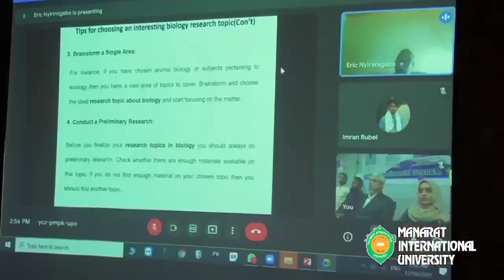Department of Pharmacy Documentary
Department of Pharmacy where the students may get the opportunity to Research.